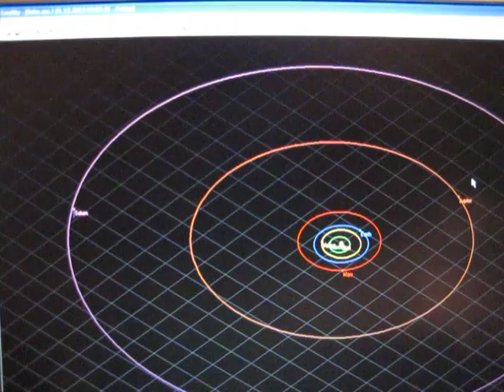December 21, 2012 Planetary Alignment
Update: I did the calculations and the Gravitational Force of the Moon on the Earth is 1.98 x 10^20 Newtons, and for the Sun it's 3.54 x 10^22 Newtons.
In the video I used numbers that I found on a couple of websites, one of them a NASA website that shows the Tidal Force of the Sun being 45.25% that of the Moon.  Here is one of the websites.

I posed the question to Astrophysicist Neil deGrasse Tyson and here is his answer:

The Moon's tidal force of gravity on Earth is, indeed, more than twice that of the Sun on Earth. Tidal forces are the **difference** in gravity across an object, which happens to be highly distance-dependent. We are much closer to the Moon than we are to the Sun, so the relative strength between the two is not surprising. On the other hand, the force of gravity itself between Earth and the Sun, is significantly greater than between Earth and the Moon. So much so that the entire Earth-Moon system orbits the Sun. -NDT

This video is Not about the alignment of the Earth, Sun, and the center of our galaxy.  I made this video because several times a night people would ask me about the planetary alignment that was supposedly happening 12/21/2012. Since I made this video and 12/21/2012 gets nearer, I notice that less people are asking that question. Now the story seems to have changed to 12/21/2012 being an alignment of Earth, the Sun, and the Center of our galaxy which some are mistakenly referring to as the Dark Rift. This alignment does occur on 12/21/2012, but it also occurs on that date, every year. So nothing special about this year. I guess I need to make whole 'nother video for that claim.

btw, The Earth & the Sun align with the center of the galaxy on 6/21/2012 also.

If you are interested in what's current in science, I recommend you check out my Twitter @TheTelescopeGuy.